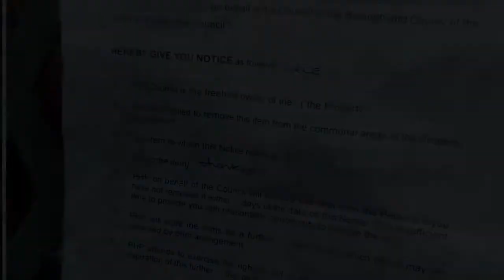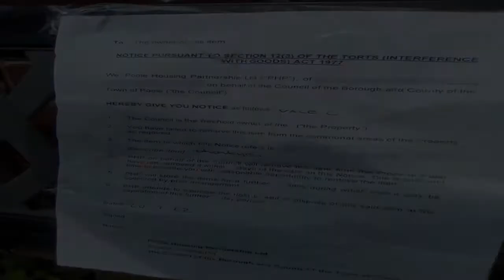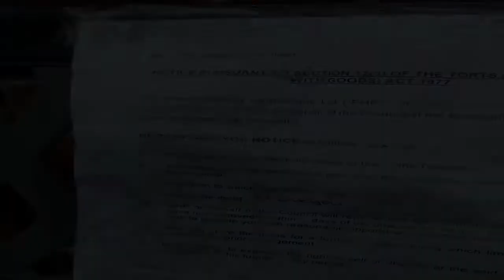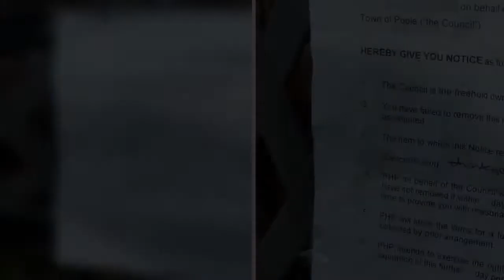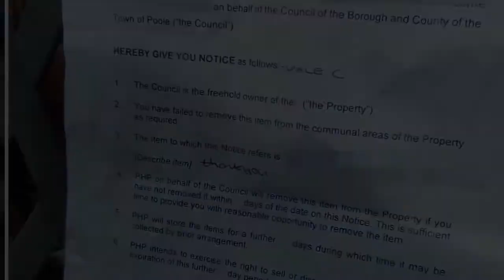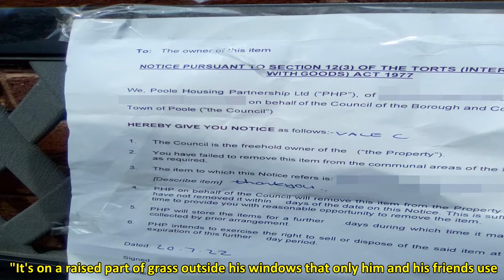I'm shocked after 'jobsworth' officials ordered me to remove my garden bench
A DAD was stunned after "jobsworth" officials ordered him to remove his "harmless" garden bench.   Steve Owens installed the seat in the communal area outside his council flat for him and his neighbours to rest on.  7Steve Owens stands beside where the bench was before he reluctantly removed itCredit: BNPS 7The metal bench with the notice from the housing manager and councilCredit: BNPS  But he was speechless when he was handed a "ridiculous" note telling him to remove it or the local authority